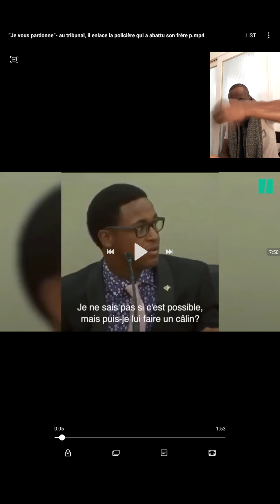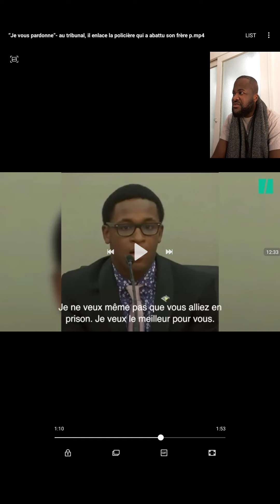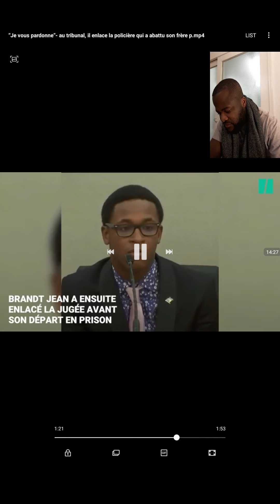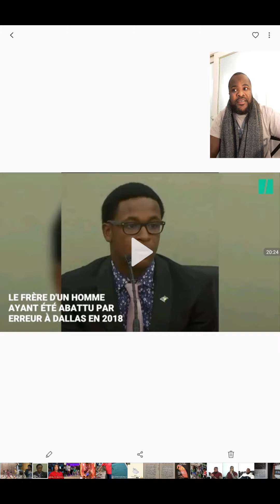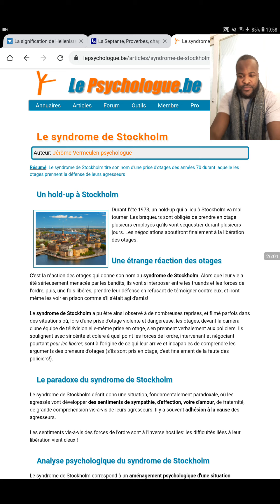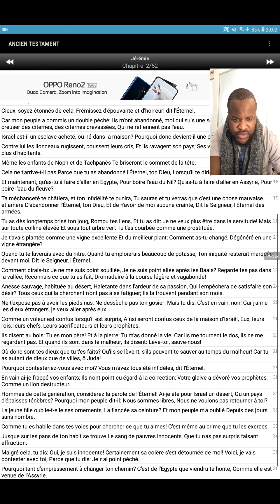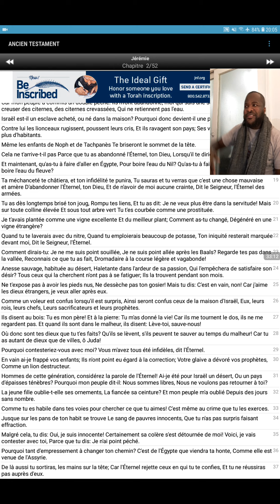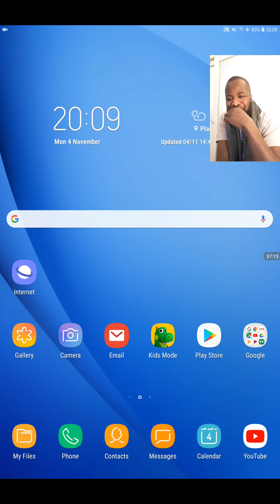La puissance de la stupidité: Un noir pardonne une policière blanche qui a froidement tué son frère